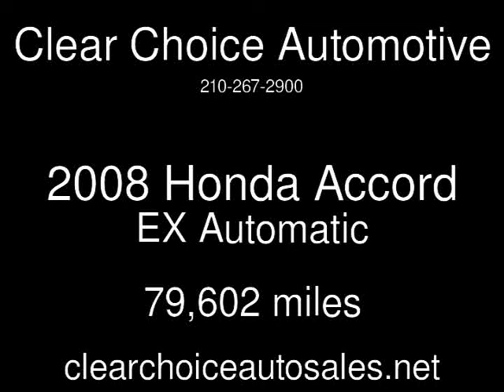2008 Honda Accord EX Used Cars - San Antonio,TX - 2018-05-18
See more details about this used car This 2008 Honda Accord EX with 79,602 miles is for sale at Clear Choice Automotive.